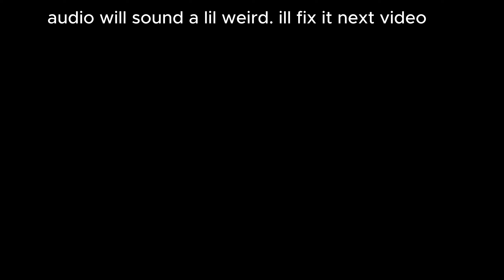We Killed Jason With 2 Minutes Left. (Friday The 13TH Game)